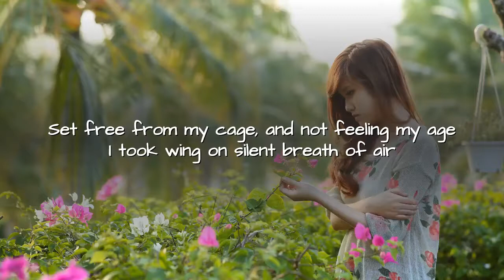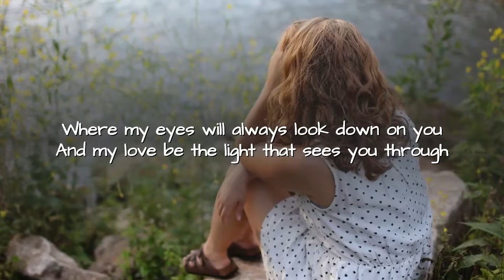Gift of Flight: Sad Poetry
Set free from my cage, and not feeling my age
I took wing on silent breath of air
Aloft and caught up in a forever dream
I hadn’t a worry or care

? Follow Cartoon